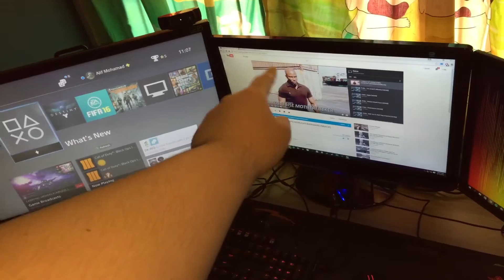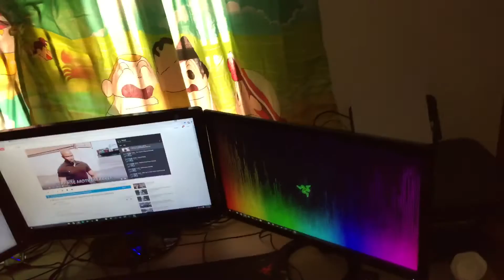The Roughest Gaming Setup Viewing You Have Ever Seen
Basically, no editing. Just straight off the recording and straight to the upload. Dislike if you think I'm straight ass, like if you think I'm an ass. Enjoy!